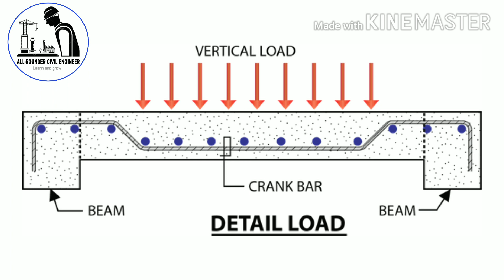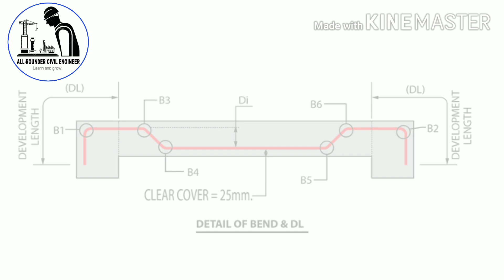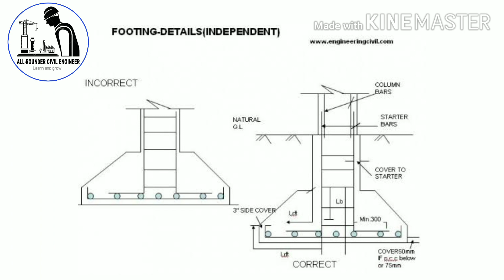What is development length, with an example.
A development length can be defined as the length of steel  must  be embedded one section to another section to safely load transfer.